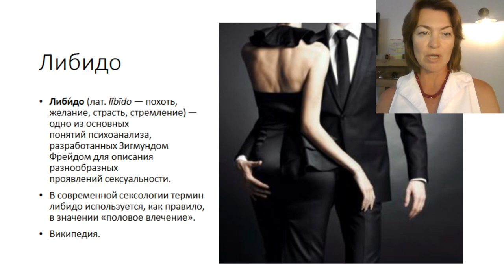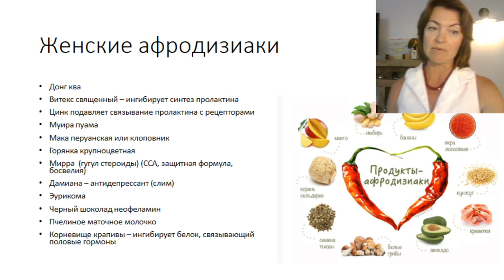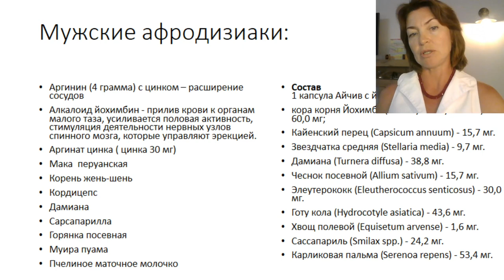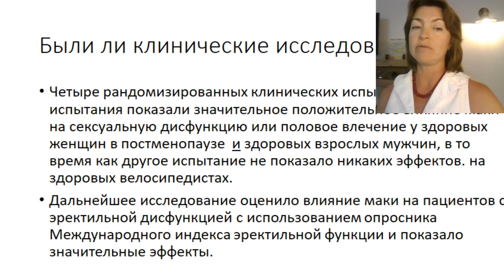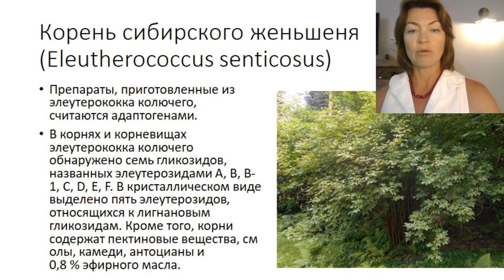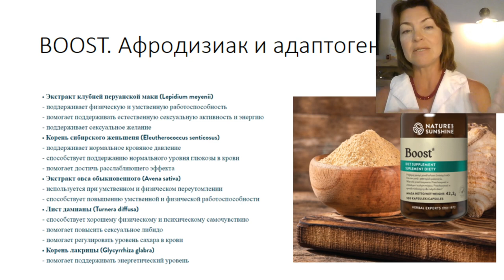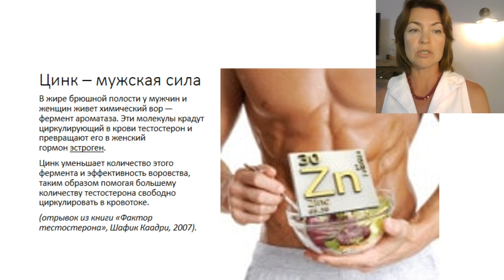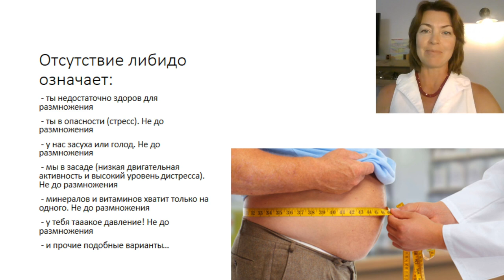ЛИБИДО. ЖЕНСКОЕ И МУЖСКОЕ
Что вам нужно знать о либидо. Женском и мужском. И как его повысить.